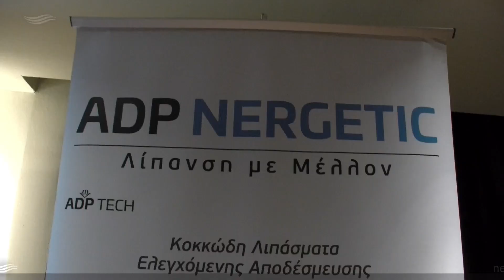Ενημερωτική ημερίδα για τα λιπάσματα της Ελιάς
Ενημέρωση ελαιοπαραγωγών για τα λιπάσματα της ελιάς πραγματοποιήθηκε το απόγευμα της Δευτέρας στο ξενοδοχείο Elysion.